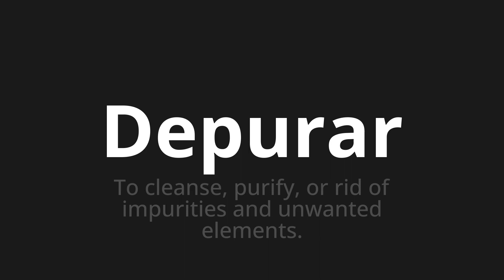How to pronounce Depurar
Master the Pronunciation of 'Depurar which means purify' - which means : To Cleanse, Purify, or rid of impurities and unwanced elements. 📝 with @PronunciationSpanish 🎓🗣️ - [Your Guide to Spanish]

Learn to pronounce 'Depurar' perfectly in Spanish with our easy and engaging tutorial by @PronunciationSpanish! 📖📽️ In this comprehensive video, we provide you with native speaker examples 🗣️👂 and phonetic breakdowns 🎵 to ensure you get the pronunciation just right.

How to say Debug in Spanish